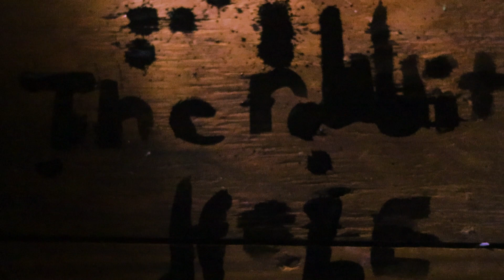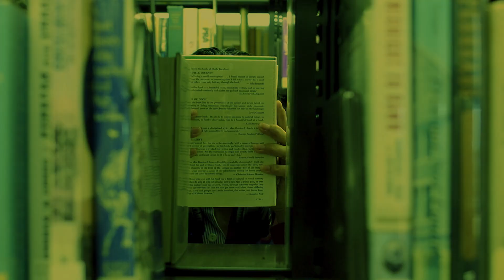The Rabbit Hole Re:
The little Rabbit is trapped again and again. This loop is different. Each loop has a price and he is willing to give anything to escape and risk everything. The white rabbit is running out of time.